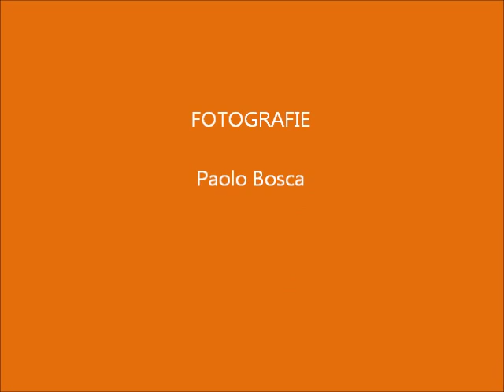Dolomiti - Italy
Le Dolomiti, anche dette Monti pallidi (in ted. Dolomiten o Bleiche Berge, in lad. Dolomites, in vec. Dołomiti, in fri. Dolomitis, in franc. Les Dolomites, in ingl. The Dolomites), sono un insieme di gruppi montuosi delle Alpi Orientali italiane, comprese tra le province di Belluno (sul cui territorio sono situati la maggior parte dei gruppi dolomitici), Bolzano, Trento, Udine e Pordenone.